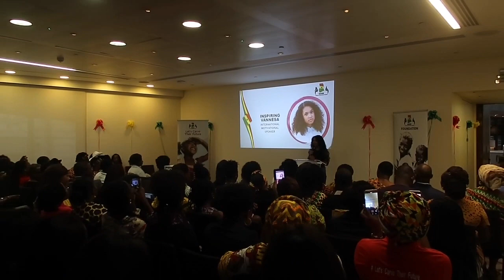Ghana Diaspora Women Launch Speech l Inspiring Vanessa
Hey Inspirators!

Don't forget to give this a huge thumbs up and I'll see you Monday live and don't forget I post  2x videos a week!

From Vanessa 💕